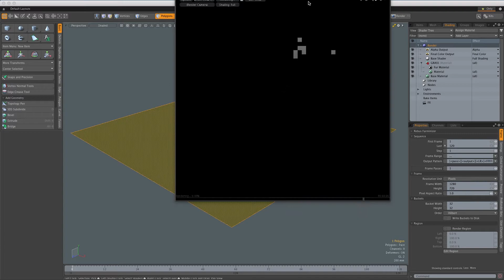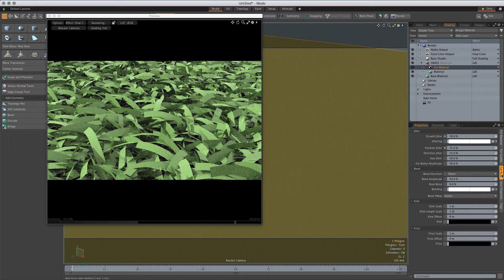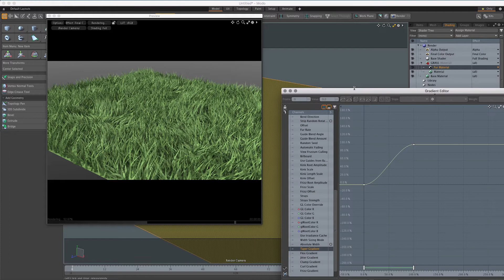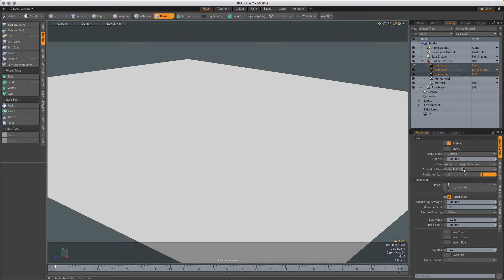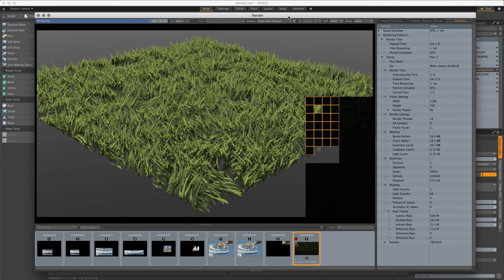GRASS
Simple grass in modo 3D using fur material.